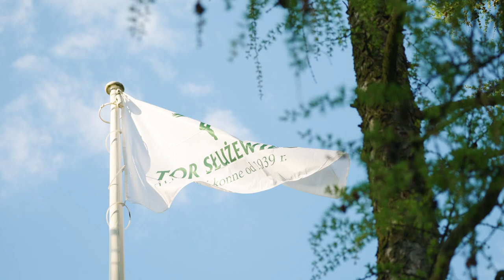Sezon wyścigowy 2023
Oficjalne otwarcie sezonu wyścigowego w Polsce, odbyło 22 kwietnia 2023 na warszawskim Służewcu.
Przed nami siedem miesięcy wypełnionych wyścigami i spotkaniami na Torze Służewiec.